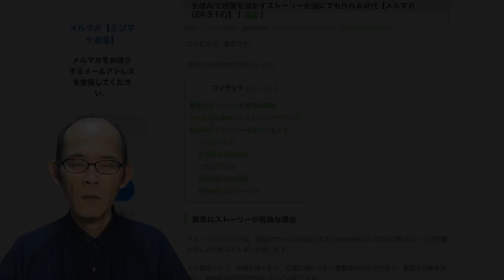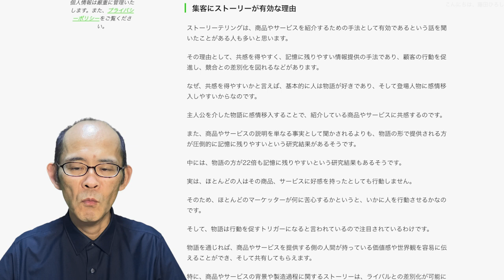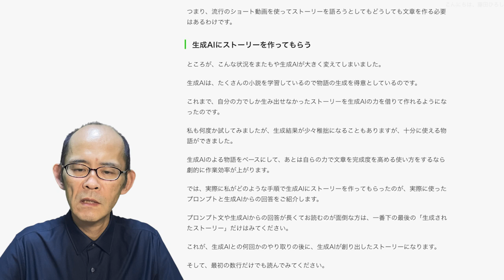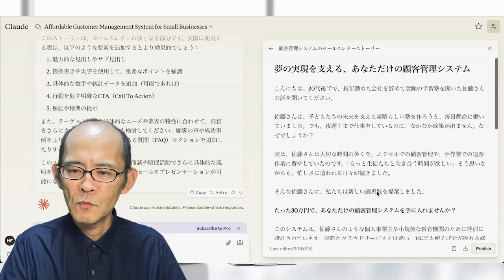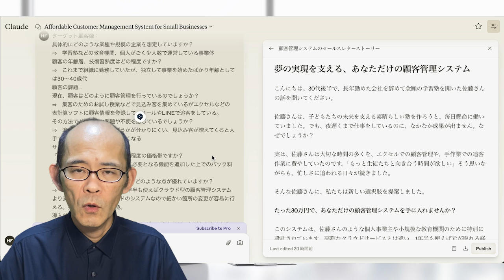【えびマケ通信】生成AIで感情を動かすストーリーが誰にでも作れる時代『自分講座で稼ぐ方法』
✅ コンテンツ
(1) 集客にストーリーが有効な理由
(2) ハードルが高かったストーリーテリング
(3) 生成AIにストーリーを作ってもらう

副業して複数収入源を得たい方のための、あなたの持つノウハウをオンライン講座という商品にしてそれを販売する方法です。

本講座は、「自分講座で稼ぐ方法」とその他無料講座のパッケージです。
この講座では、あなたの持つノウハウをオンライン講座という商品にしてそれを販売する方法を詳細にお伝えしています。
完全無料で、かつ、私の持つノウハウを全く出し惜しみすることなくお伝えしています。

■動画講座（オンラインスクール）構築サービス

iPhone 11

■ 動画編集
Camtasia 2018

PhotoShop CC